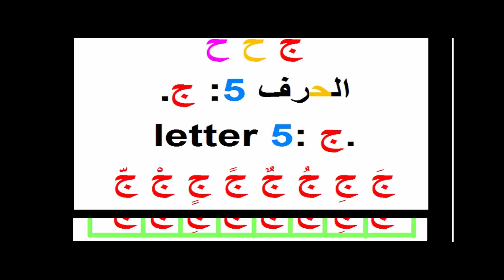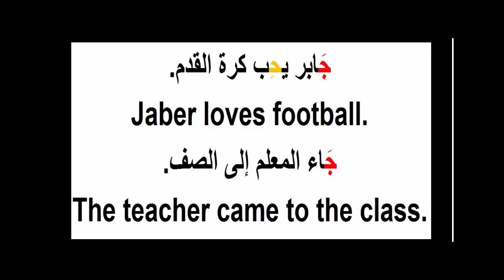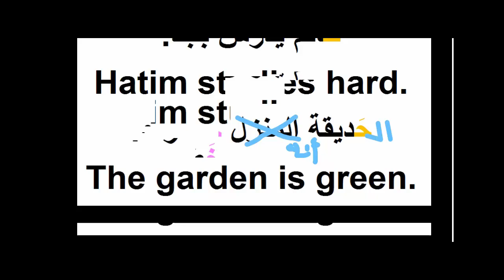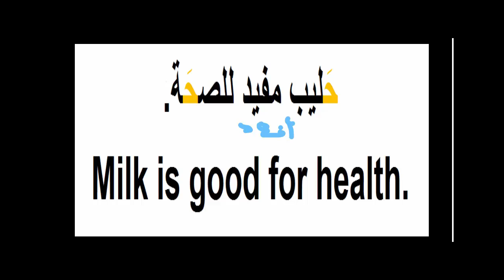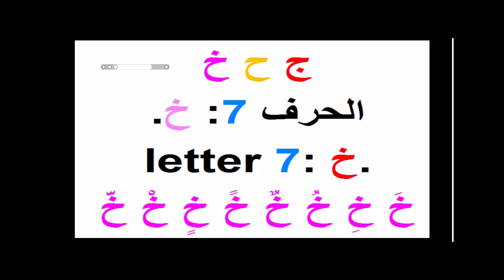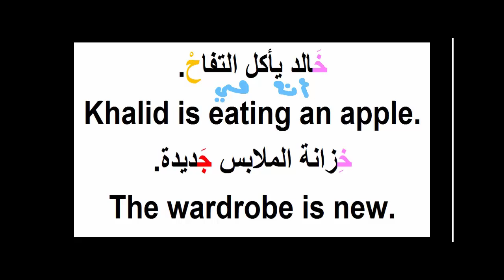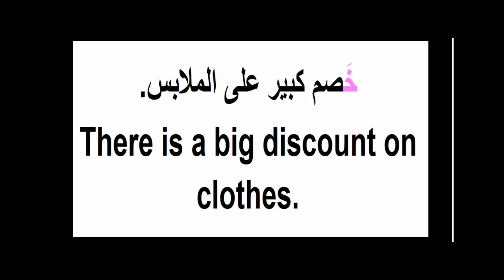هذه الطريقة هي أسرع وأسهل طريقة لتعلم الجمال وكيفية الكلام ومعرفة المعنى.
تعلم اللغة الإنجليزية  التعليم والتدريب وممارسة إتقان الإنجليزية والعربية

تعلم مباشر للحروف والكلمات والجمل الإنجليزية والعربية المهمة.

في هذا الفيديو سنتناول الحروف الهجائية الحروف إلابجدية
هذا الدرس مهم لتعلم اللغة العربية والإنجليزية سنتناول فيه
أربعة أحرف ومع كل حرف سنكون ثلاث جمل وبهذه الطريقة

يمكن تعلم النطق والكلام بطريقه سليمة للإحرف
وهكذا تترسخ الأحرف والجمل والكلمات في الذاكرة
هذه الطريقة مباشرة والتعلم المباشر مهم ومفيد

لأنه يحدد الكلمات ونطقها والجمل وترتيبها
بهذه الطريقة يمكن للناطقين باللغة الإنجليزية
أن يتعلموا العربية وللناطقين باللغة العربية تعلم الإنجليزية

طريقة نطق الأحرف والكلمات والجمة وترتيبها
هذه القناة هي التي تقدم هذا النوع لأن التعليم المباشر
صعب جدا لأنه لا تجد فرصة لإصلاح أو مؤنتاج
أو تحسين الصوت أو لفظ الكلمات لهذا فإن هذه
الدروس المباشرة تكون مفيدة ومهمة للتعلم بطريقه صحيحة

لأن السرعة لا تعطى المفهوم الصحيح لأن التعليم يؤخذ تدريجيا
لأن العقل لا يمكنه استيعاب كل المعلومات
التي يسمعها لكن بهذه الطريقة تكون أسرع
الطريقة السهلة التي هي تعلم الجمال وكيفية الكلام وأعرف ما المعنى
الحقيقي للكلمة أو الجملة وبهذا أحاول قدر الإمكان أن أبسط أتعلم للجميع مرحبا